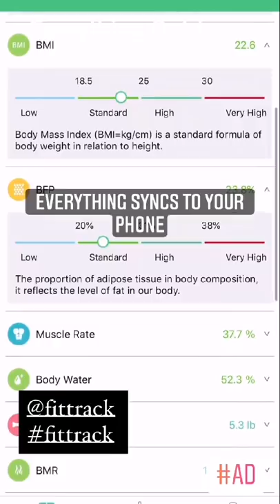New fitness Video